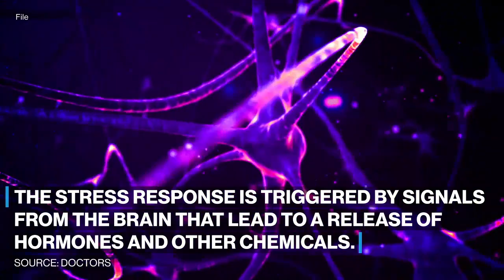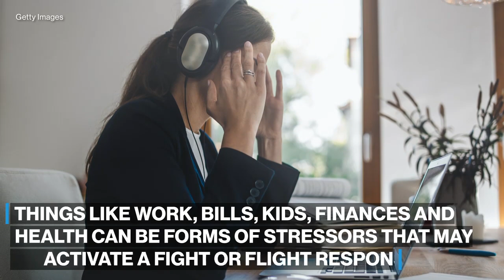What is a 'fight or flight' response?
Experts said our ancestors developed fight or flight to help us survive.